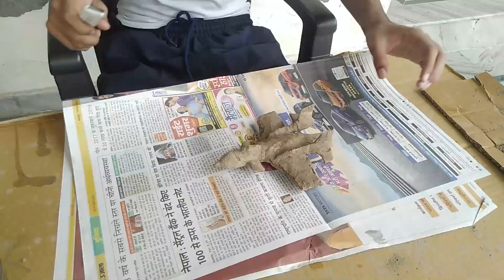plane with With Mud -| Mud Sculpture By Ankit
In this video I had made a home made clay
and turn it into a rafale jet plane as possible as I can do. It's a model so some of the part are not good
so, just watch and enjoy the video. may I hope that you like it.

rafale entry in India